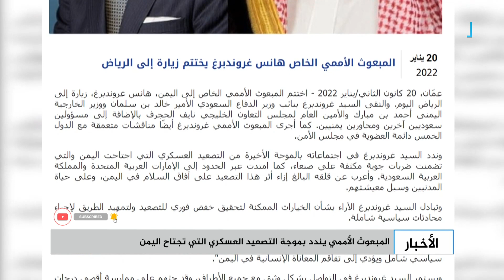المبعوث الأممي يندد بالتصعيد العسكري ومجلس الأمن يدعو للعودة إلى المفاوضات